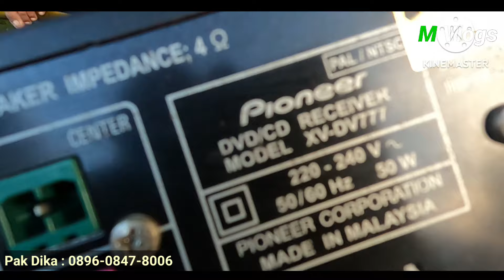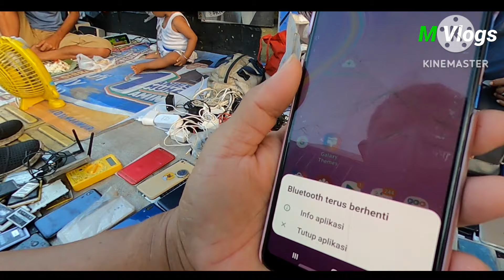Update terkini pasar loak jatinegara sabtu pagi